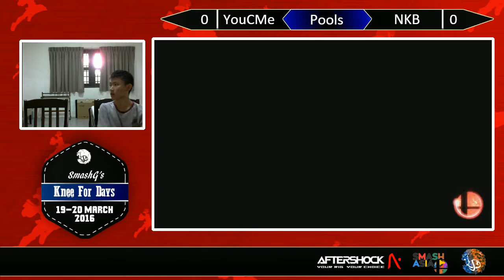K4D - YouCMe (Zero Suit Samus, Captain Falcon) vs. NKB (Luigi, Yoshi) [Pools]